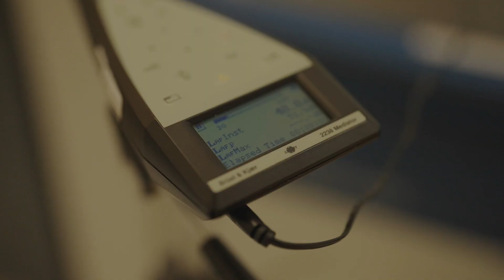MSc Occupational and Environmental Health & Safety